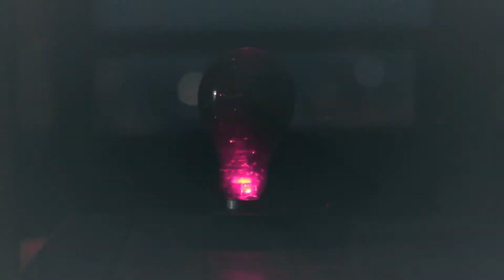5 MIN SIMPLE DIY 2